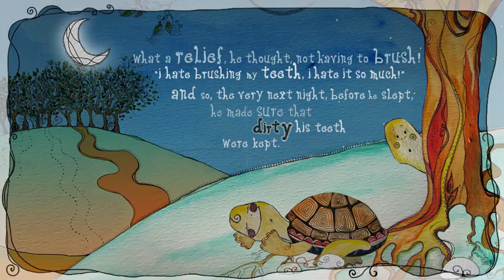Turtle Teeth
Long ago, turtles were very different than what we know them as today...
Dedicated to all the silent turtles of the world, finally your story will be heard!
credits:
illustrated by Irina Veksler
Written by Tali K. Gadish
Animated by Dana Dranov
Sound by Zohar Zaltz